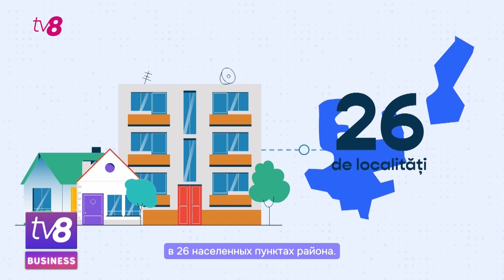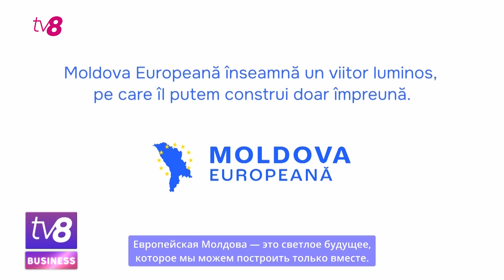Taraclia, spre un viitor european: În ultimii ani, UE a investit peste 45.000.000 de lei /P/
advertorial O Moldovă Europeană înseamnă raioane dezvoltate și prospere. În ultimii ani, datorită suportului Uniunii Europene și a partenerilor de dezvoltare, în localitățile din raionul Taraclia au fost investite peste 45 de milioane de lei. Aceste investiții s-au transformat în 10 proiecte deja realizate și altele 5 în curs de implementare, proiecte care au schimbat spre bine cele 26 de localități din raion... Toate aceste investiții au schimbat spre bine viața oamenilor din raionul Taraclia și ne-au adus încă mai aproape de o Moldovă Europeană.

/P/ Acest material este un articol comercial și nu prezintă punctul de vedere al redacției TV8. Instituția nu poartă responsabilitate pentru conținutul textului de mai sus.